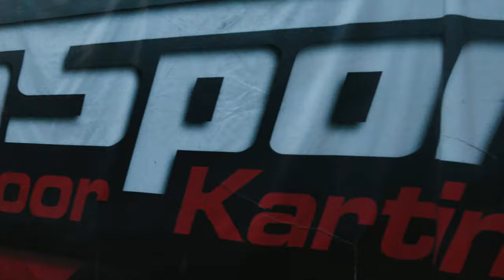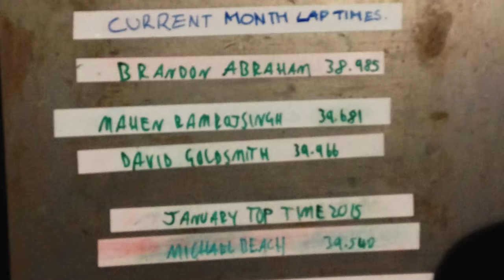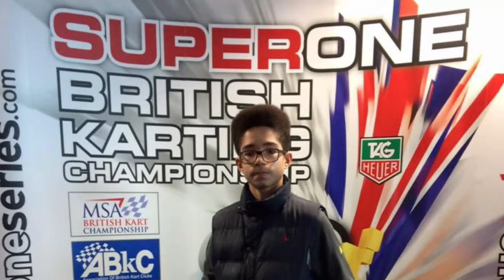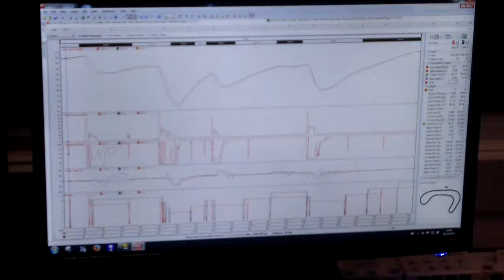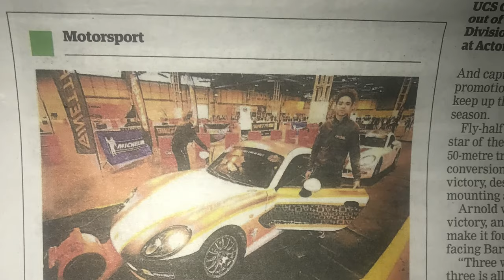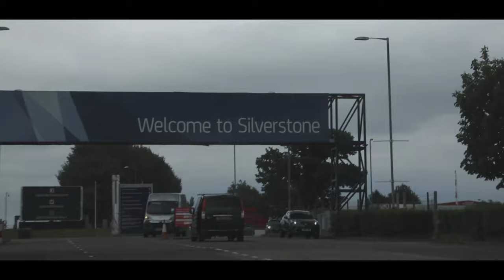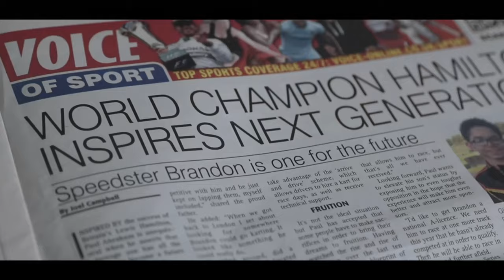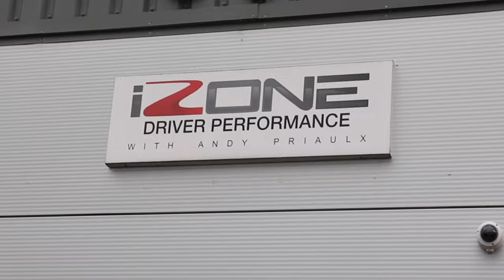RACING DOCUMENTARY (2020) | The Road To Silverstone: Episode 1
Episode 1 of The Road To Silverstone.